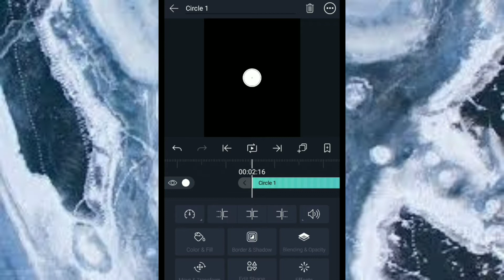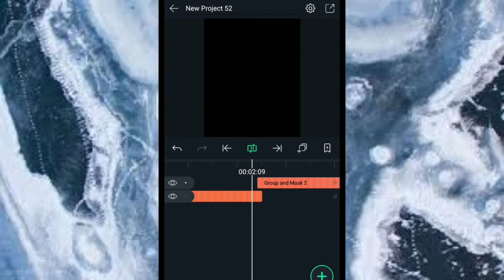•Cara membuat burst-!•